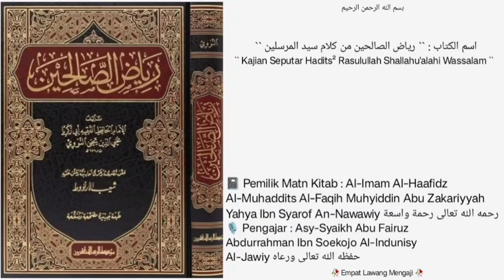Kitab Riyadhus Shoolihin | Dars - 106 - | Bab ke 7 ( Yakin & Tawakkal ) |🎙Asy-Syaikh Abu Fairuz